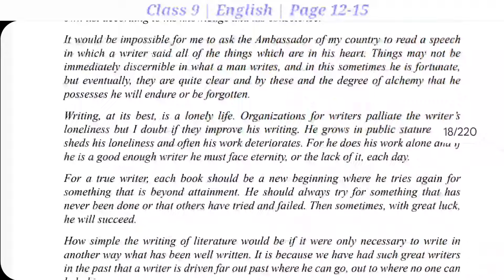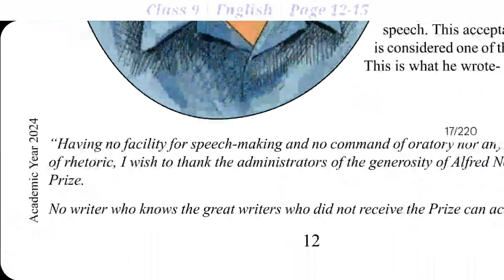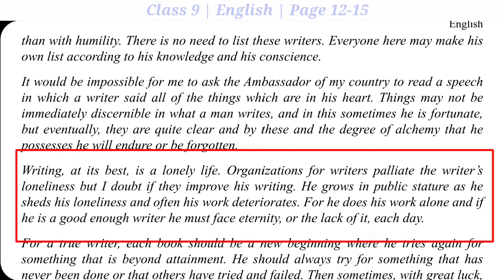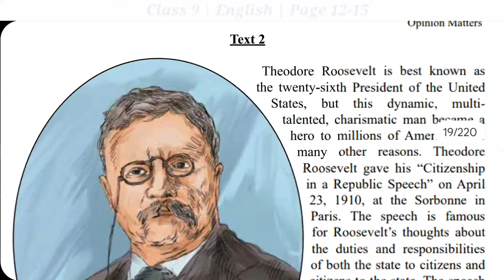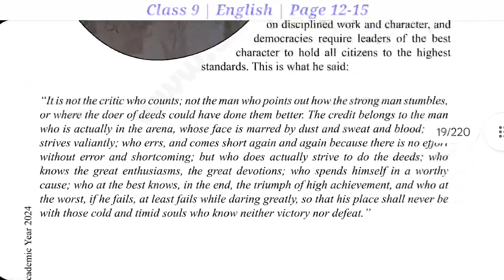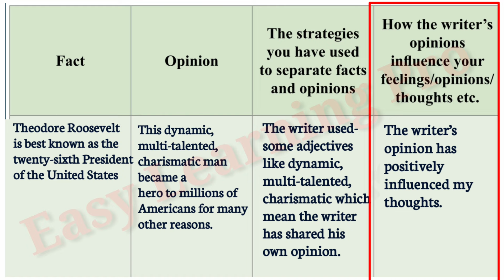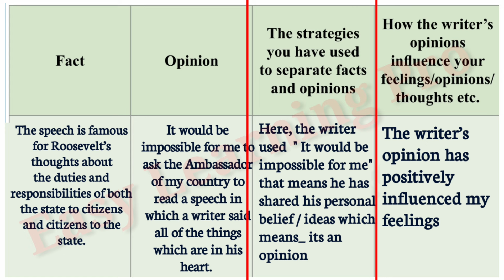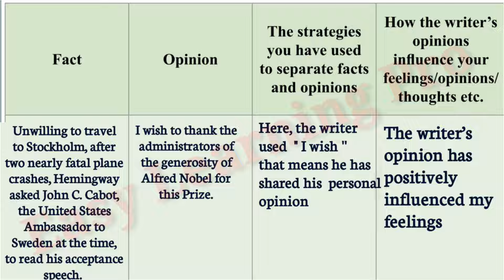Class 9 English Page 12-15 Answer |৯ম শ্রেণীর ইংরেজি পেজ ১২ -১৫ এর উত্তর